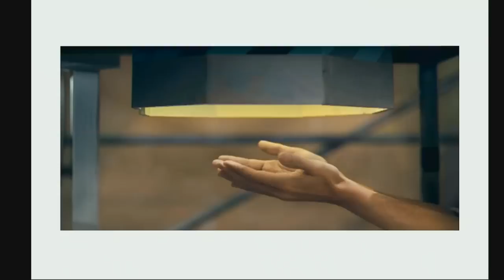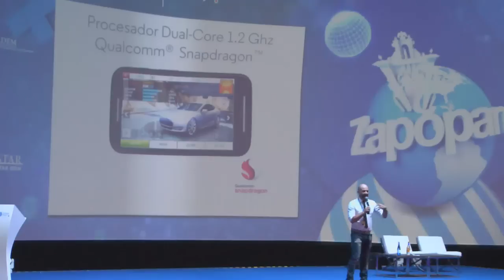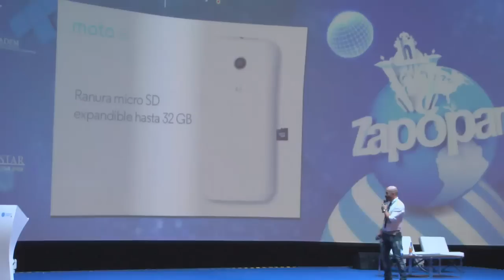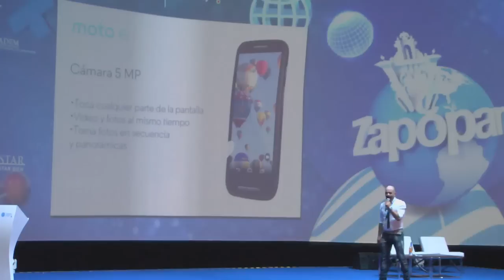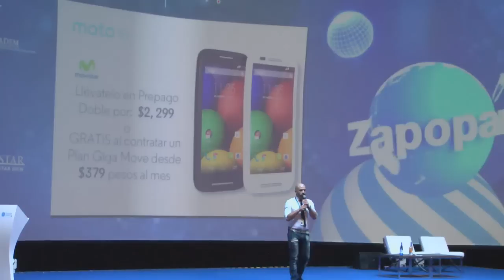CPMX5 - MOTO Stand Up